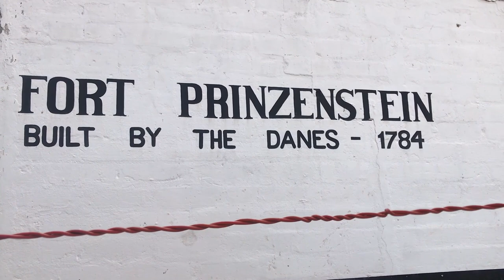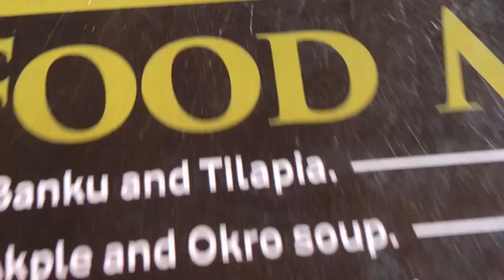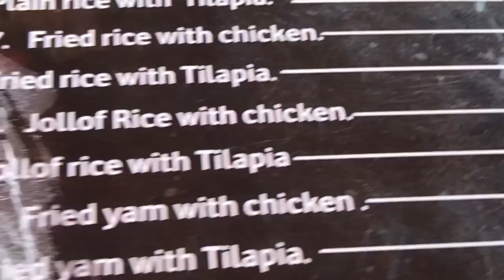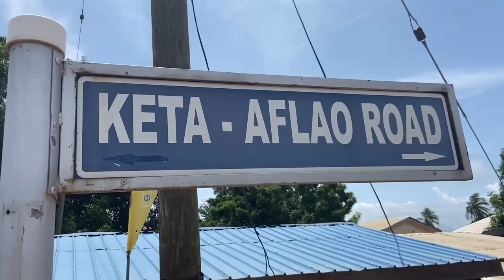A NIGERIAN FIRST IMPRESION OF KETA GHANA 🇬🇭 +THE BEACH IS SO CLEAN!AND THEIR FOOD HAS A LANGUAGE